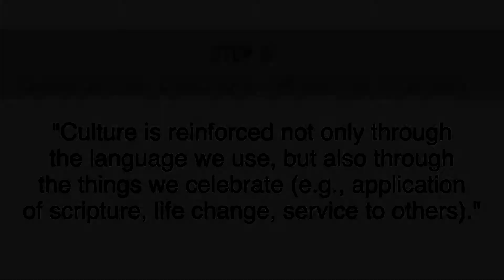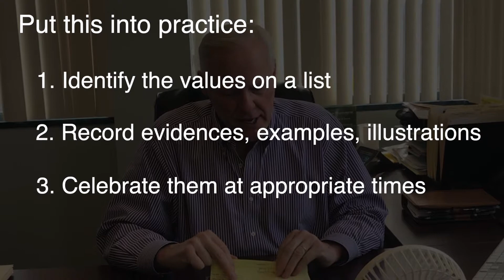Step #5 - Celebrate Disciple-Making Values by Hollis Haff | NCC Wexford